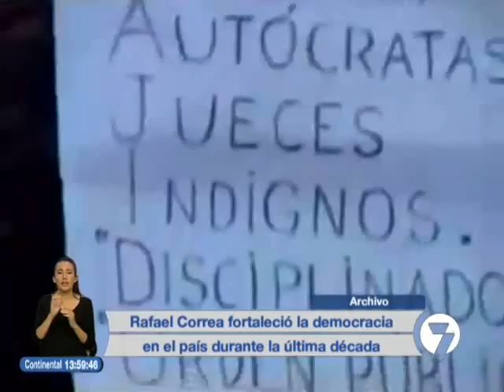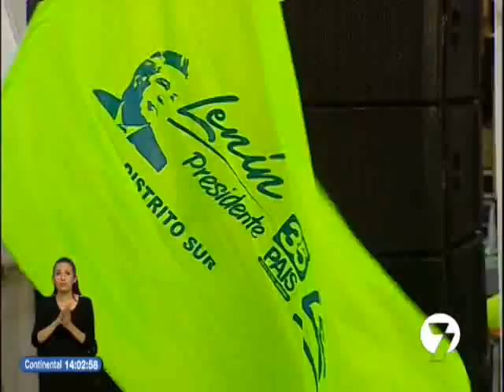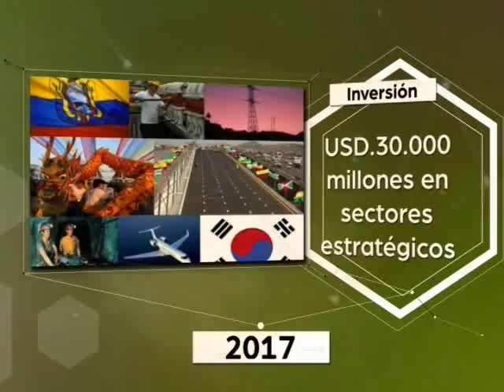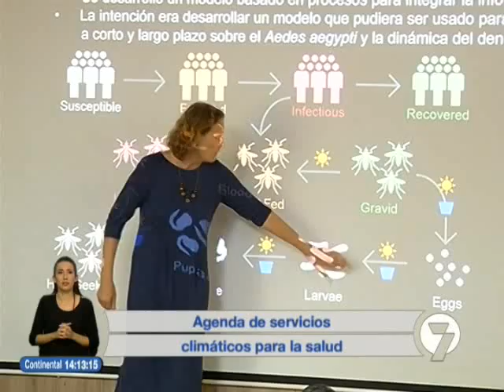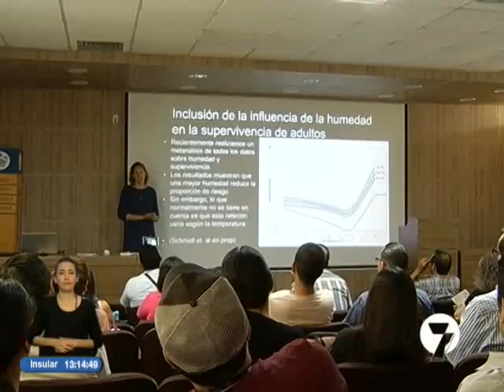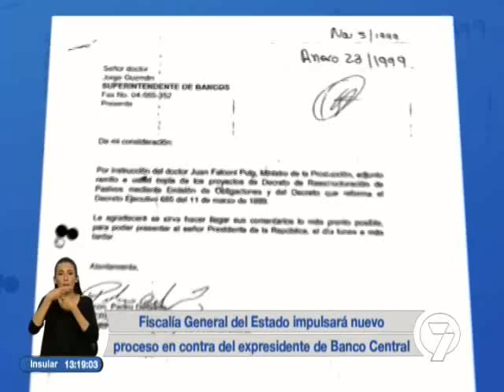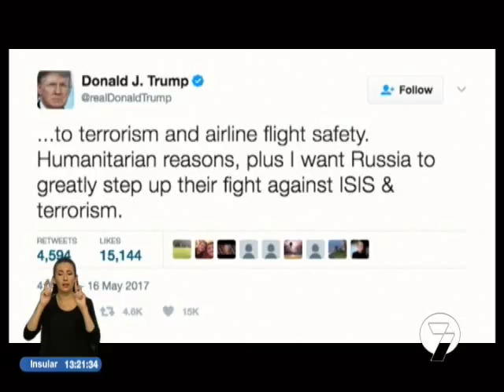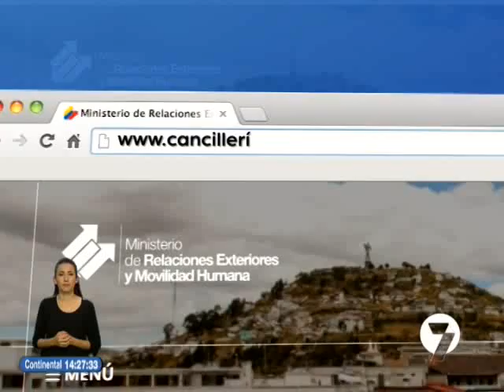Noticias7 | 16/05/2017 (13H45)